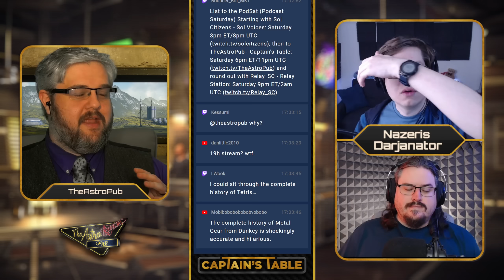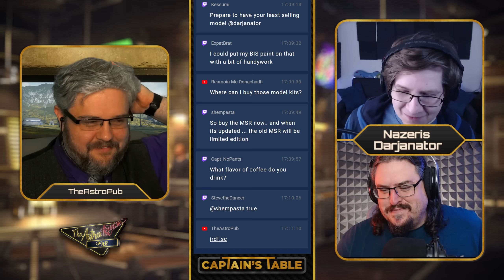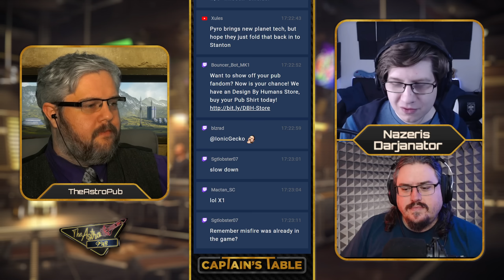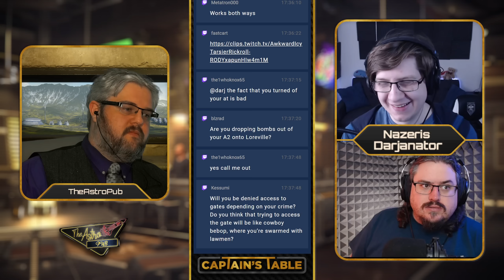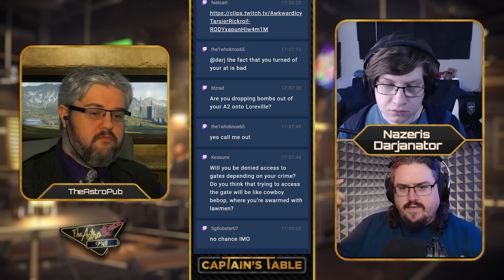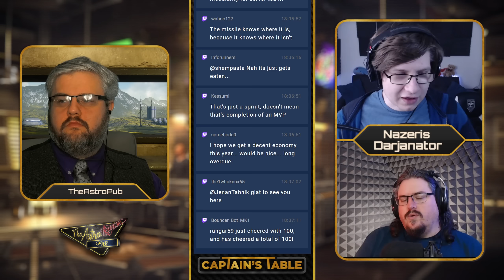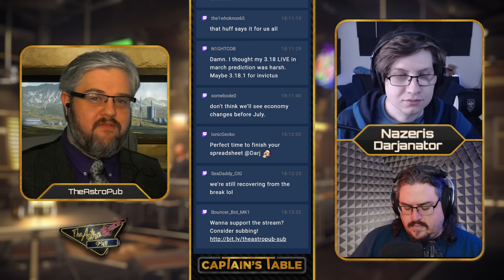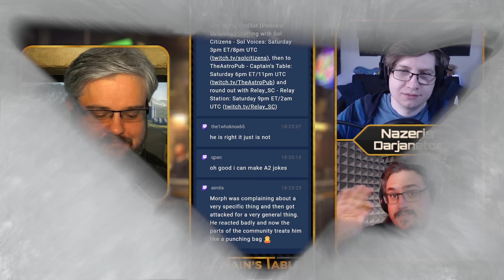What's Coming in 2023? | Captain's Table Podcast (ft. Darjanator & Nazeris)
Each week we have a cast of Star Citizen fans from around the 'verse talk about the weeks news, updates, and thoughts of the community. In this episode we talk about what might be in store for star citizen in 2023.

The Captain's Table - Episode 1  was recorded live  on January 7th 2022.

Watch it live Saturdays 3 PM PST | 6 PM EST | 11 PM GMT